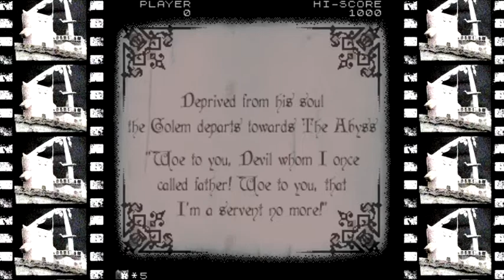Devwill Launch Trailer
Devwill is a action/platform game for PC. The game will be on steem on 12 October 2017.